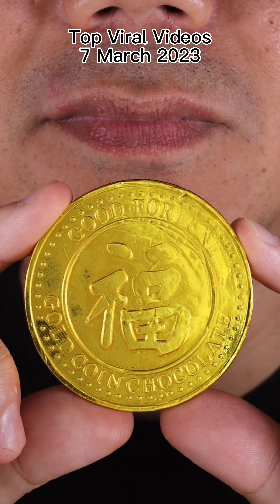ASMR | Which is the most viral video on 7th March? 😳